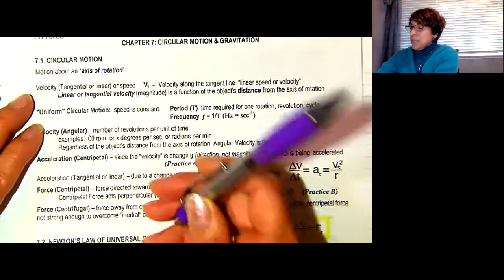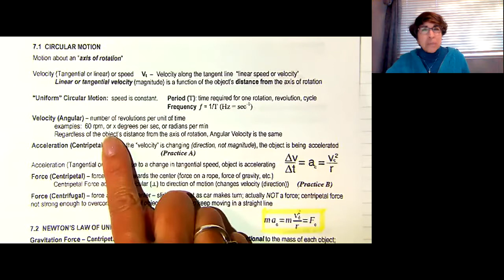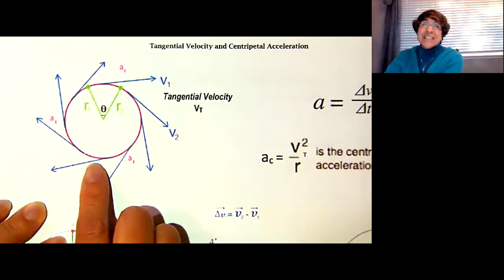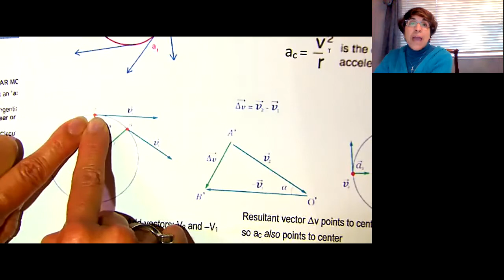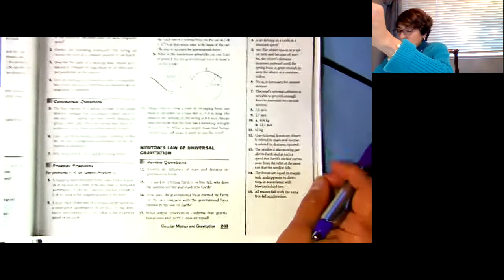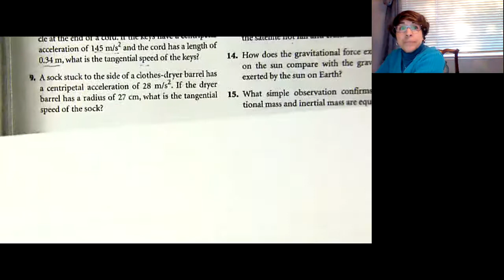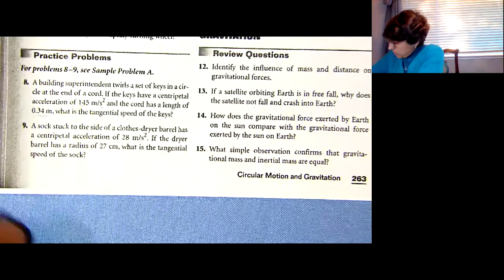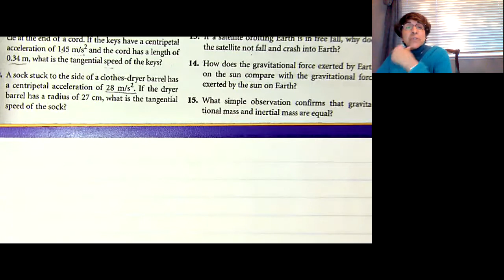Centripetal Acceleration: Honors Physics: Chapter 7 Prep for Practice A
Introduction to Chapter 7: Circular Motion & Gravitation
Practice A prep: Centripetal Acceleration